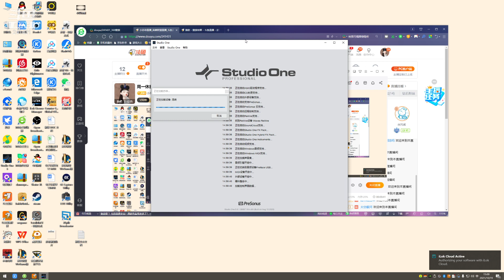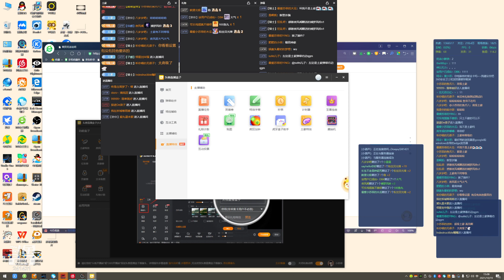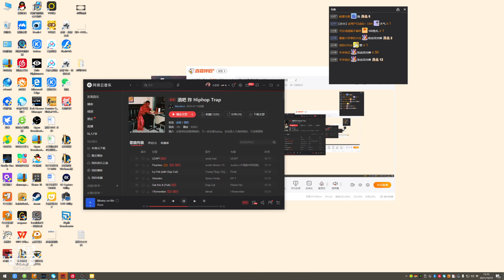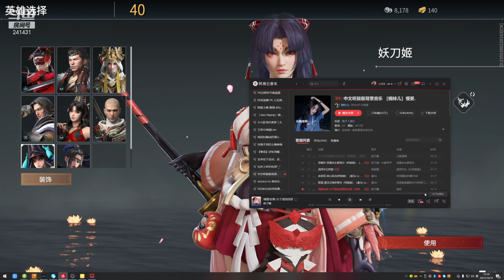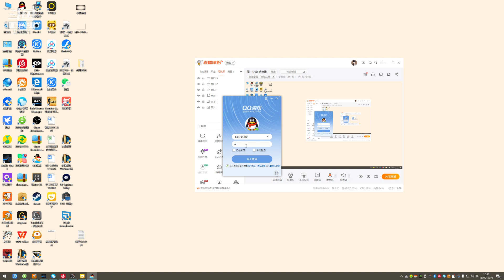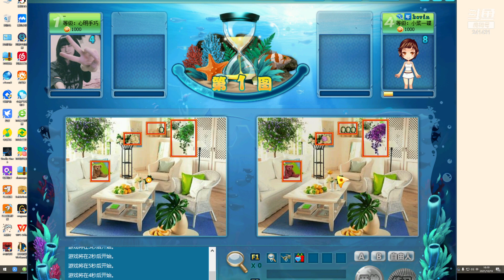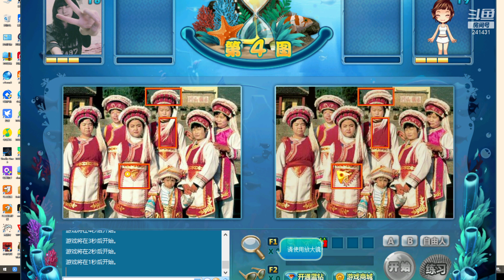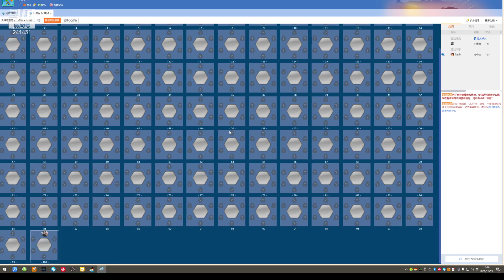[241431] 小苏菲 2021.10.19_1/2 🎮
周一休息 唱会歌